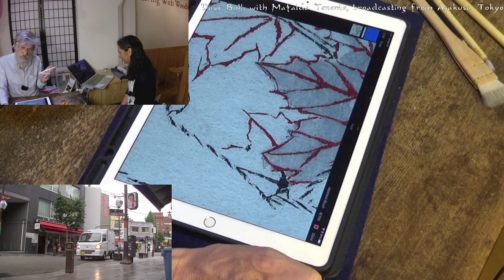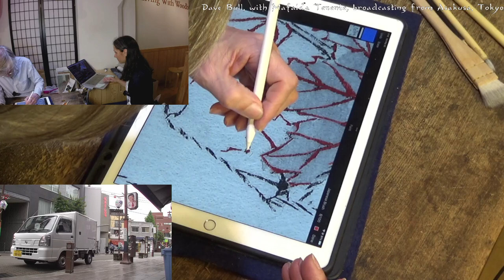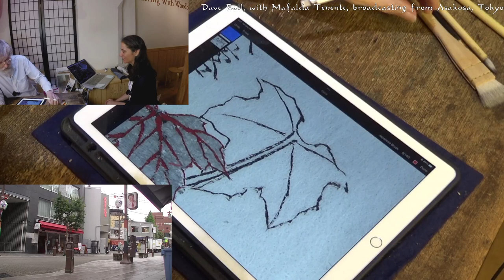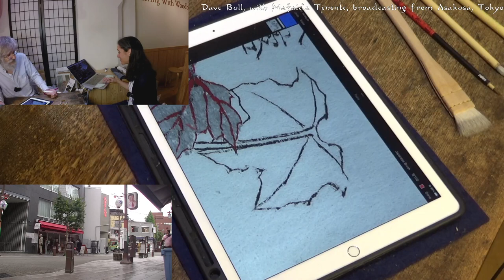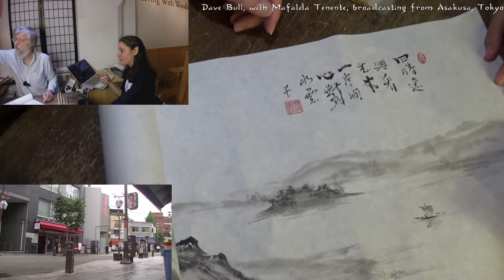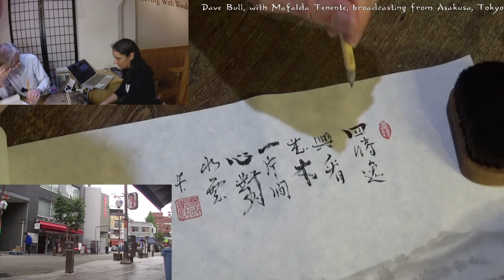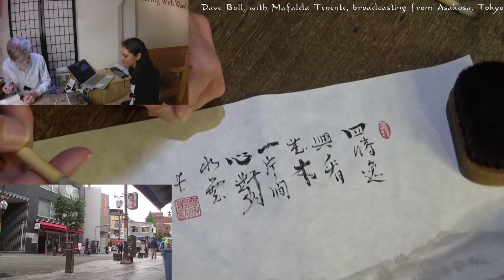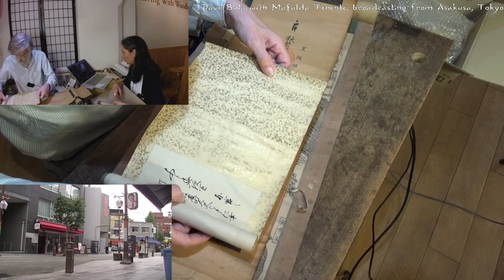Twitch replay 2023 05 20